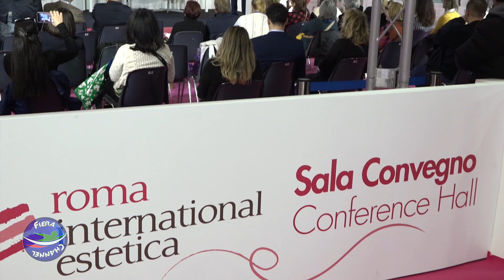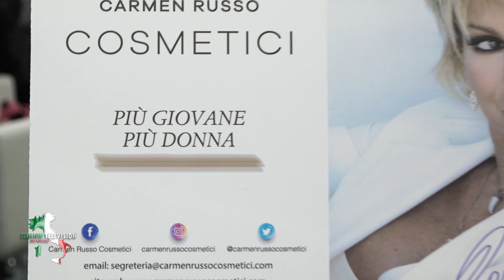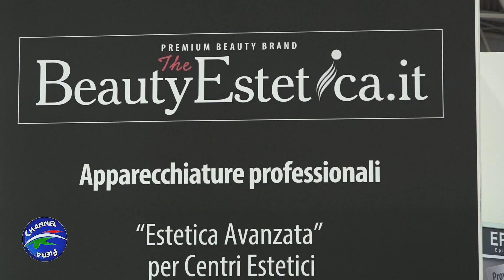Roma International Estetica 2023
Fiera Roma dal 4 al 6 Febbraio 2023.
Roma International Estetica è la fiera professionale di spessore internazionale, organizzata da Fiera Roma, dedicata all’estetica e al benessere e nell’ambito della quale si danno appuntamento professionisti della bellezza. Al centro di RIE c’è la bellezza del corpo e della mente, secondo una formula attrattiva: show, talk divulgativi e scientifici, workshop.